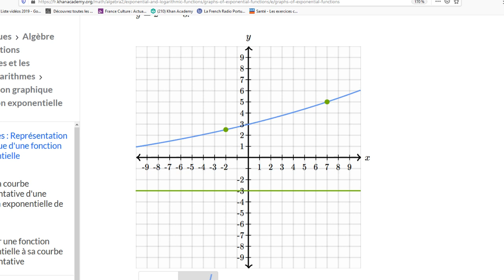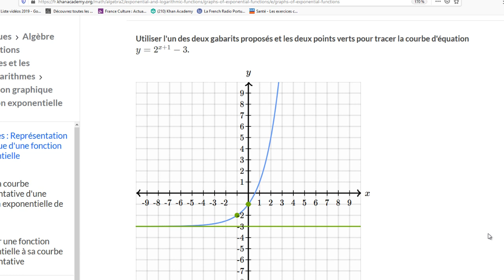Tracer la courbe représentative d'une fonction exponentielle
Les caractéristiques  essentielles d'une fonction exponentielle permettent d'en tracer facilement la courbe représentative